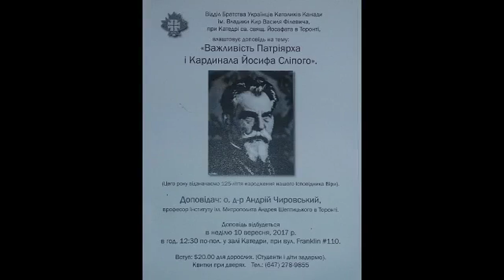The Patriarch and Cardinal Joseph Slipyj by Rev. Prof. Dr. R. A. Chirovsky Sept 10th 2017 pt 2 of 3